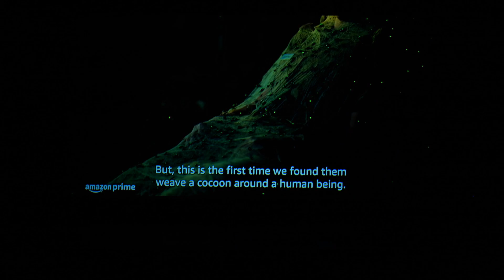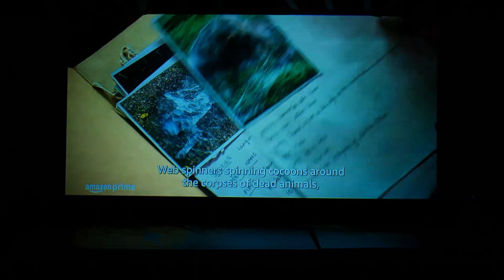Amazon Original " Inspector Rishi " Media Press Meet | Sunainaa | Naveen Chandra